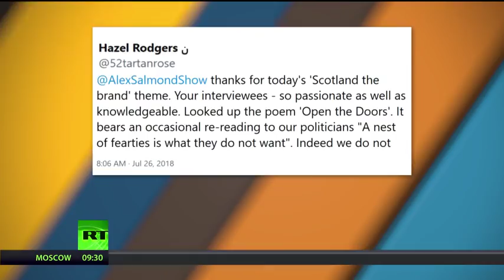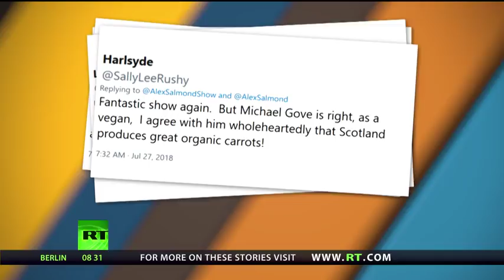The Alex Salmond Show - Episode 38 - First Minister interviews First Minister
This week Scotland’s second First Minister, Labour politician Henry McLeish, is interviewed by Scotland’s fourth First Minster Alex Salmond. In a wide ranging interview, McLeish reveals his views on Brexit, the potential breakup of Britain, and the politics of Trumpian America.

The Alex Salmond Show broadcasts every Thursday on RT International at 07:30, 18:30 and 23:30 (GMT) on SKY 511 and FREEVIEW 113.